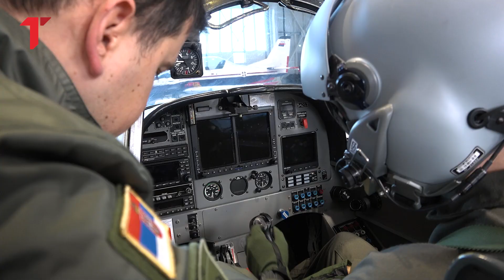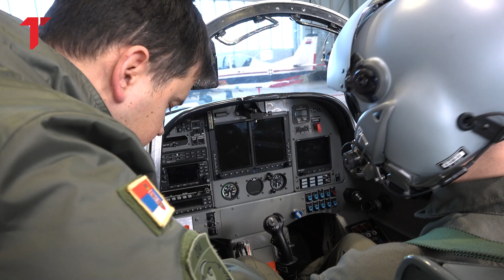Dugovao sam sebi da postanem pilot: Put do čuvara neba Vojske Srbije